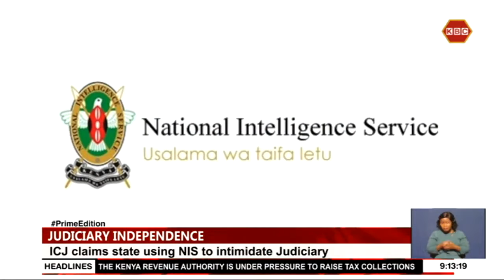ICJ accuses State of undermining independence of the Judiciary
The International Commission of Jurists is accusing the State of using the National Intelligence Service to undermine the independence of the judiciary. ICJ claims to have received numerous complaints, that staff and personnel closely associated with NIS are intimidating judicial staff during the adjudication of or after delivery of verdicts.